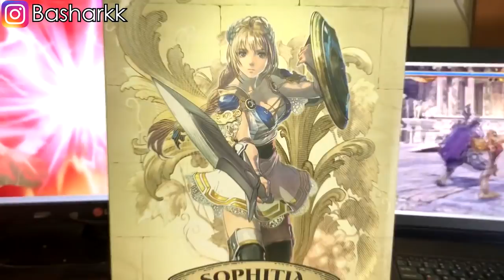سويت شخصية عربية فلعبة سول كاليبر + قيف أواي على تمثال رهيب من اللعبة ! 🔥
اخر فيديو :
تسريبات ضخمة عن بلاك أوبس 4 زومبيز من شخص تم طرده من الشركة .. عودة السبيد كولا!

ردة فعلي و ترجمة و تحليل كت سين حل لغز ماب كلاسيفايد .. الشخصيات الكبيرة و الصغيرة ألتقو !! 🔥

شرح قصة ماب الزومبيز بلود أوف ذا ديد كاملة .. هل ريكتوفن مات و نيكولاي القائد الجديد للمجموعة؟ 🔥

كود الخصم 10% للشراء من كنترول فريك :
 basharkk